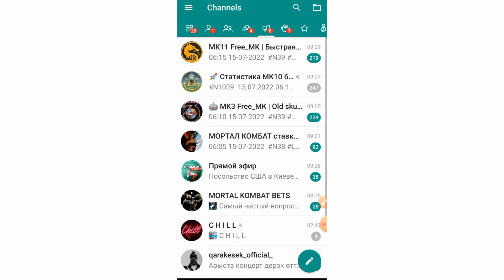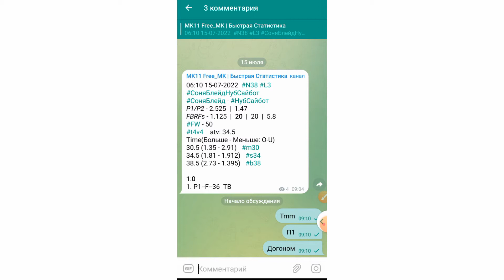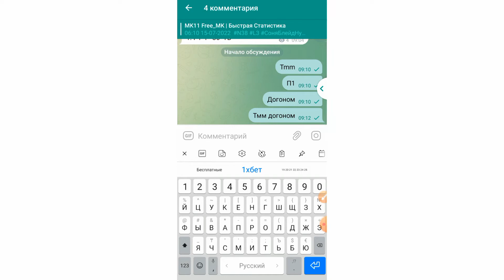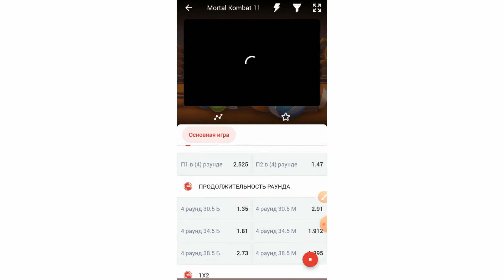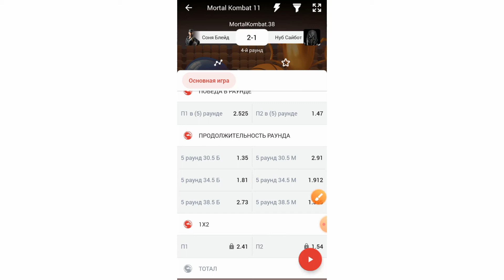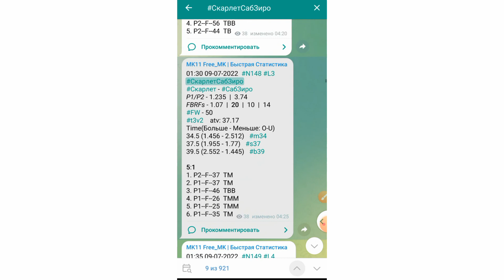1хбет калай# утылмау мортол мортол комбат ойыны